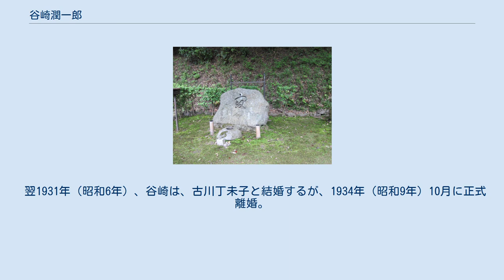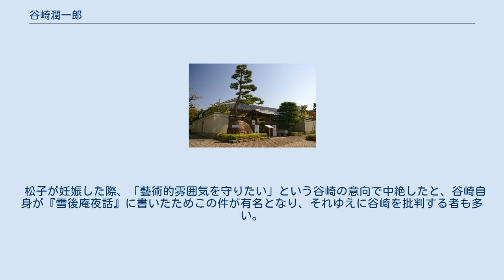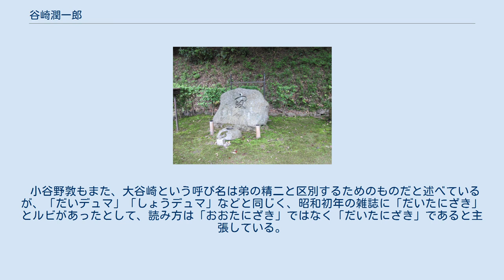谷崎潤一郎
谷崎 潤一郎（たにざき じゅんいちろう、1886年（明治19年）7月24日 - 1965年（昭和40年）7月30日）は、日本の小説家。
明治末期から第二次世界大戦後の昭和中期まで、戦中・戦後の一時期を除き終生旺盛な執筆活動を続け、国内外でその作品の芸術性が高い評価を得た。
 初期は耽美主義の一派とされ、過剰なほどの女性愛やマゾヒズムなどのスキャンダラスな文脈で語られることが少なくないが、その作風や題材、文体・表現は生涯にわたって様々に変遷した。
漢語や雅語から俗語や方言までを使いこなす端麗な文章と、作品ごとにがらりと変わる巧みな語り口が特徴。
『痴人の愛』『春琴抄』『細雪』など、情痴や時代風俗などのテーマを扱う通俗性と、文体や形式における芸術性を高いレベルで融和させた純文学の秀作によって世評高く、「文豪」「大谷崎」 と称された。
その一方、今日のミステリー・サスペンスの先駆的作品、活劇的な歴史小説、口伝・説話調の幻想譚、果てはグロテスクなブラックユーモアなど、娯楽的なジャンルにおいても多く佳作を残している。
 谷崎倉五郎、関の次男として東京市日本橋区蛎殻町二丁目14番地（現・東京都中央区日本橋人形町一丁目7番10号）に誕生。
長男・熊吉は生後3日で亡くなったため、潤一郎の出生届は、「長男」として出された。
次男として誕生した弟の谷崎精二は、のちに作家、英文学者（早稲田大学教授）となる。
 母方の祖父・谷崎久右衛門は、一代で財を成した人で、父は江澤家から養子に入ってその事業の一部を任されていた。
しかし、祖父の死後事業がうまくいかず、谷崎が阪本尋常高小四年を卒業するころには身代が傾き、上級学校への進学も危ぶまれた。
谷崎の才を惜しむ教師らの助言により、住込みの家庭教師をしながら府立第一中学校（現・日比谷高等学校）に入学することができた。
散文や漢詩をよくし、一年生のときに書いた『厭世主義を評す』は周囲を驚かせた。
成績優秀な潤一郎は「神童」と言われるほどだった。
 1902年（明治35年）9月、16歳の時、その秀才ぶりに勝浦鞆雄校長から一旦退学をし、第二学年から第三学年への編入試験（飛級）を受けるように勧められる。
すると合格し、さらに学年トップの成績をとった。
本人が「文章を書くことは余技であった」と回顧しているように、その他の学科の勉強でも優秀な成績を修めた。
卒業後、旧制一高に合格。
一高入学後、校友会雑誌に小説を発表した。
 一高時代、校長の新渡戸稲造と（1908年〈明治41年〉） 1908年（明治41年）、旧制一高英法科卒業後に東京帝国大学文科大学国文科に進むが、後に学費未納により中退。
在学中に和辻哲郎らと第2次『新思潮』を創刊し、処女作の戯曲『誕生』や小説『刺青』（1909年）を発表。
早くから永井荷風によって『三田文学』誌上で激賞され、谷崎は文壇において新進作家としての地歩を固めた。
以後『少年』、『秘密』などの諸作を書きつぎ、自然主義文学全盛時代にあって物語の筋を重視した反自然主義的な作風で文壇の寵児となった。
 大正時代には当時のモダンな風俗に影響を受けた諸作を発表、探偵小説の分野に新境地を見出したり、映画に深い関心を示したりもし、自身の表現において新しい試みに積極的な意欲を見せた。
 関東大震災の後、谷崎は関西に移住し、これ以降ふたたび旺盛な執筆を行い、次々と佳品を生みだした。
長編『痴人の愛』では妖婦ナオミに翻弄される男の悲喜劇を描いて大きな反響を呼ぶ。
続けて『卍』、『蓼喰ふ虫』、『春琴抄』、『武州公秘話』などを発表し、大正以来のモダニズムと中世的な日本の伝統美を両端として文学活動を続けていく。
こうした美意識の達者としての谷崎の思想は『文章読本』と『陰翳禮讚』の評論によって知られる。
この間、佐藤春夫との「細君譲渡事件」や2度目の結婚・離婚を経て、1935年（昭和10年）に、元人妻の森田松子と3度目の結婚をして私生活も充実する。
 太平洋戦争中、谷崎は松子夫人とその妹たち四姉妹との生活を題材にした大作『細雪』に取り組み、軍部による発行差し止めに遭いつつも執筆を続け、戦後その全編を発表する（毎日出版文化賞、朝日文化賞受賞）。
同作の登場人物である二女「幸子」は松子夫人、三女の「雪子」は松子の妹・重子がモデルとなっている。
 同戦後は高血圧症が...